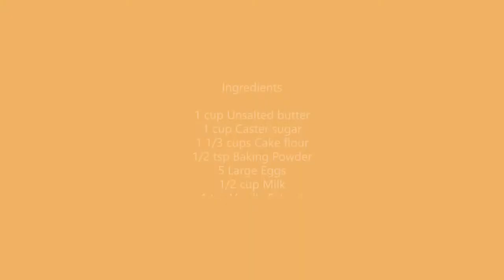Butter Cake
For online laboratory classes